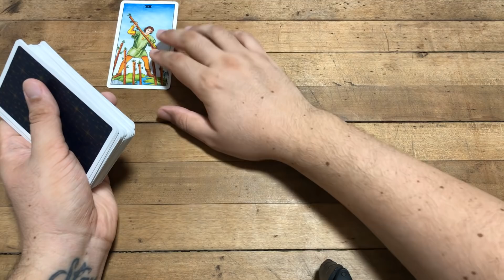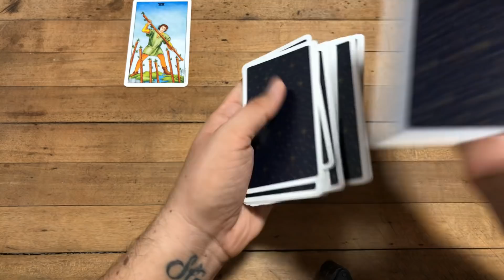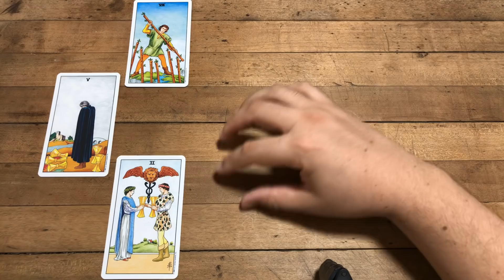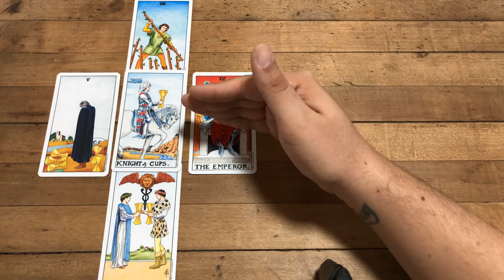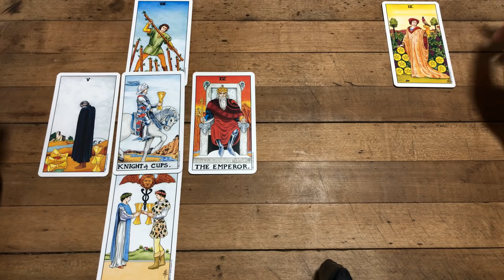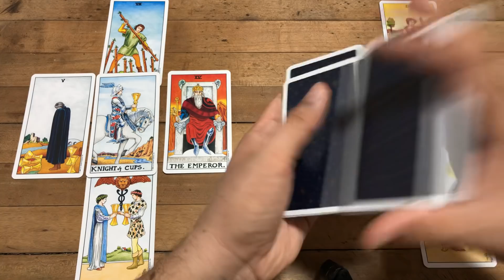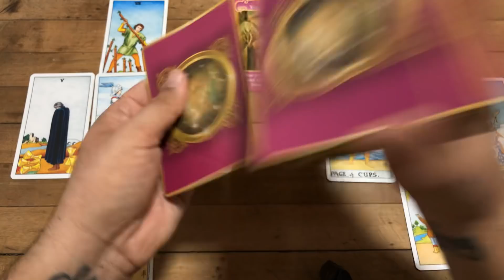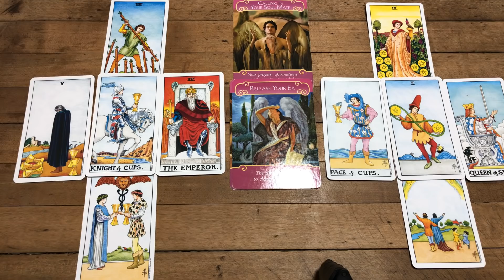TAURO! Ganas una batalla en el amor! YA NO Eres una Victima | LECTURA DE AMOR ABRIL 2020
Love,
J.